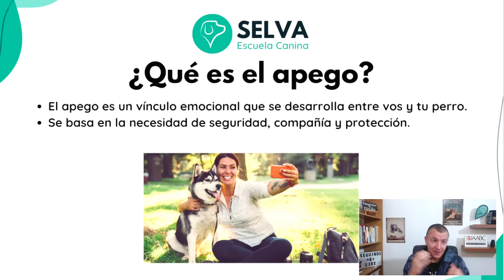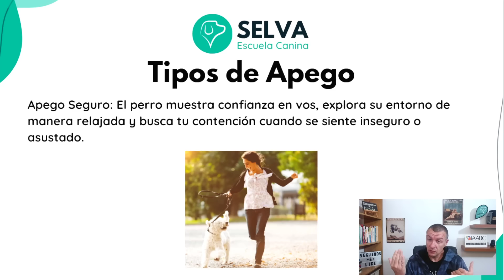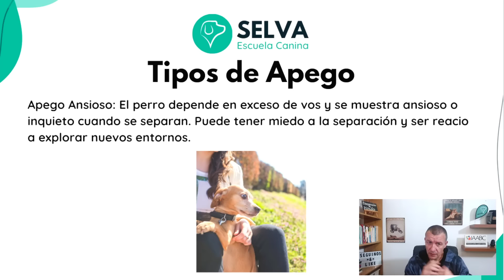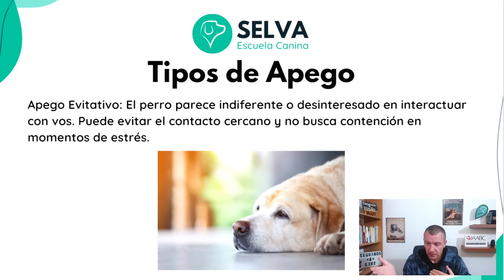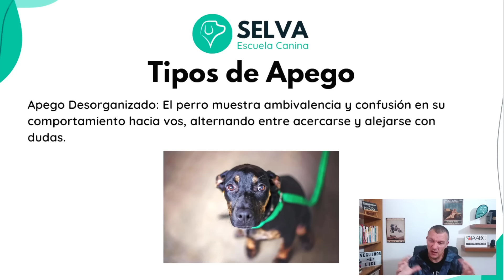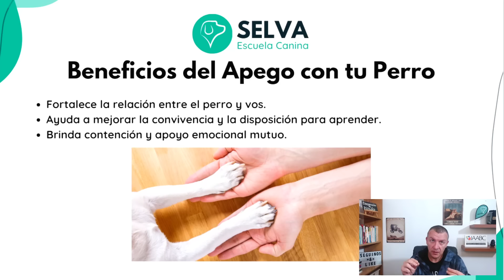Ansiedad por Separación en Perros, Tipos de Apego Revelados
¿Qué es la ansiedad por separación en perros? y cómo influyen los tipos de apego que puedes establecer con tu perro.

Exploraremos cómo los perros con ansiedad por separación pueden desarrollar un hiperapego hacia sus tutores, lo que puede resultar en comportamientos problemáticos cuando se quedan solos. Aprenderás a identificar y comprender mejor los diferentes tipos de apego que pueden manifestar.

Además, discutiremos estrategias efectivas para manejar y reducir la ansiedad por separación en perros, lo que beneficiará tanto a tu perro como a ti. Ya sea que tu perro tenga un apego seguro, ansioso o evitativo, este video te proporcionará valiosos consejos para fortalecer la relación.

No te pierdas esta oportunidad de entender más a fondo los desafíos de la ansiedad por separación en perros y cómo los tipos de apego influyen en su comportamiento. Si quieres saber más te dejamos un artículo de nuestro Blog de Educación Canina con más información